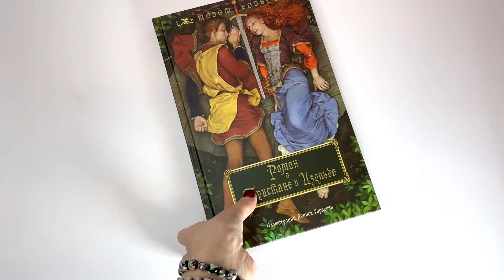Видеолисталка книги Жозефа Бедье «Роман о Тристане и Изольде»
Вольная прозаическая реконструкция средневековой поэмы о трагической любви рыцаря Тристана к Изольде, жене короля Корнуолла, и конфликте между чувством и феодальной верностью. Роман о любви, которая сильнее смерти. Тринадцать веков назад эта история превратилась в красивую легенду, менялись рассказчики, но одно оставалось неизменным — любовь, соединившая королевну с далекого северного острова и первого воина Шотландии. Миф о Тристане и Изольде — это повествование о вечном возвращении Тристана и о горьком счастье Изольды, о великодушии и жестокости короля Марка. Французский ученый-филолог Жозеф Бедье (1864—1938) многие годы разыскивал и исследовал тексты, имеющие отношение к легенде о Тристане и Изольде, и на основании ряда древних текстов реконструировал возможный прототип — французский прозаический рыцарский роман середины XII века, источник всех последующих переработок. Тем, что легенда известна по сей день, мы обязаны не только кельтам VII века, но и Жозефу Бедье. Сюжет романа повлиял на современную культуру — от полотен прерафаэлитов, опер Рихарда Вагнера и до работ Сальвадора Дали.

Роман издается в классическом переводе А. А. Веселовского и полностью оформлен художником Д. Гордеевым.